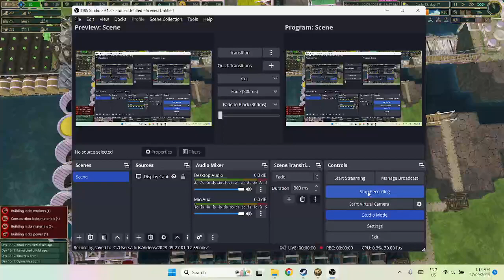Water Beavers Ep8 - Balloons and big drills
Learning about these new mechanics. Definitely some challenges with dams, platforms. Love it!!